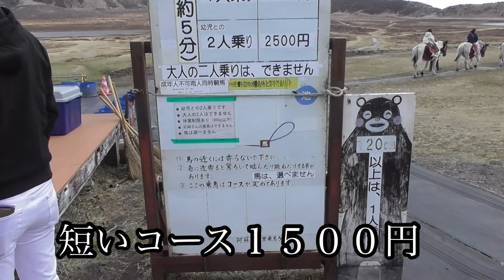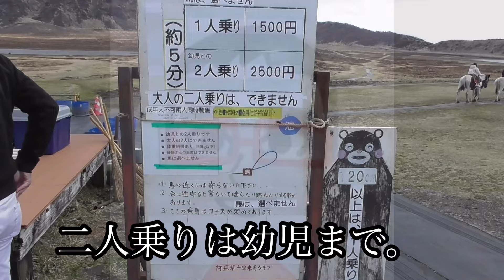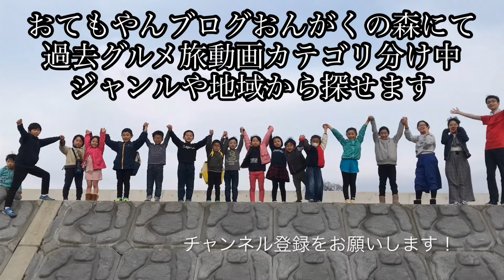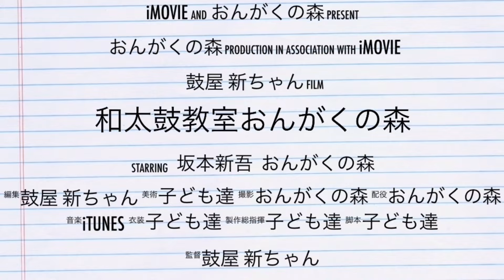[旅動画] 阿蘇 草千里でのんびり乗馬はいかがですか？景色最高！☆熊本県阿蘇市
熊本県阿蘇郡阿蘇市 草千里ヶ浜
草千里